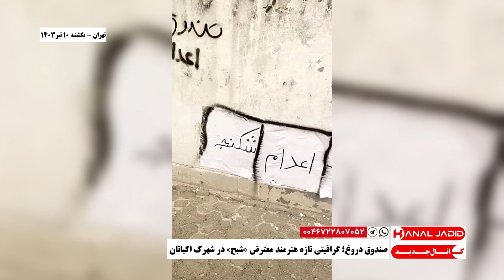تهران - صندوق دروغ؛ گرافیتی تازه هنرمند معترض «شبح» در شهرک اکباتان